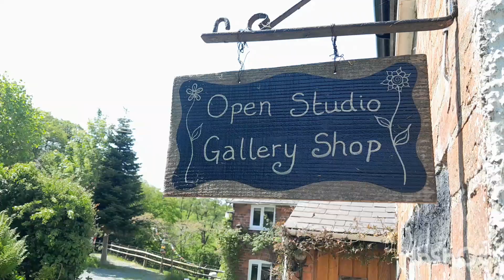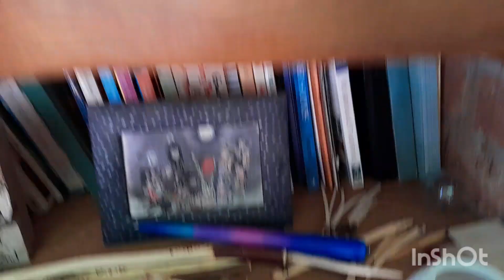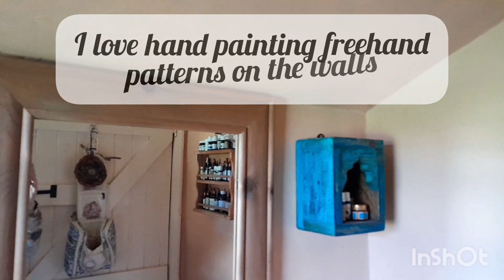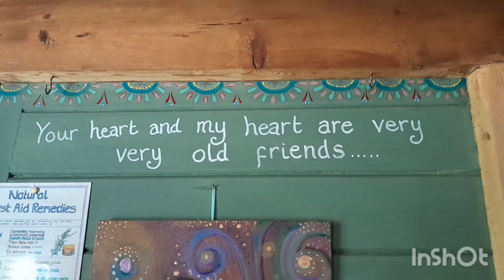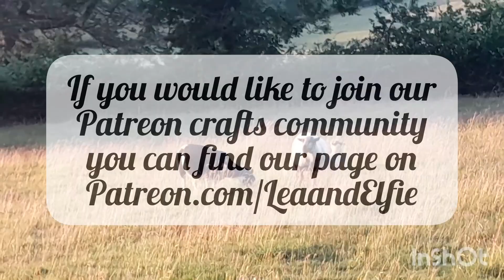Unfinished Craft Projects All Over The Cottage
Lea & Elfie Creative Vlog no14
& Two Finished Handwoven Pieces
& Elfie's Handcrafted Brooms

Etsy shop - tinkertailoruk

Many many thanks to all our Patreons
With special thanks to Pamela Hutley, Tess Brady, Ruth Comfort, and Kathy Snider